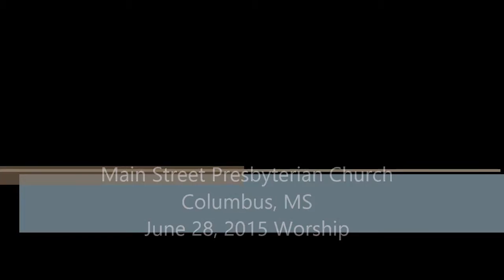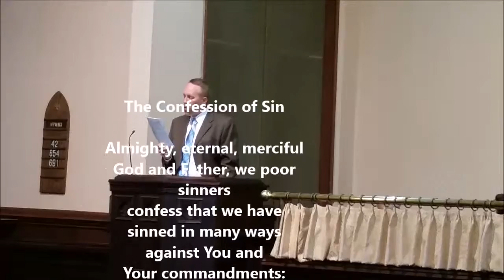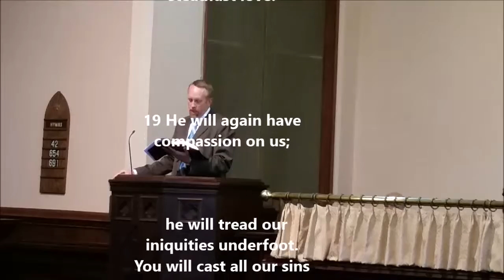Main Street Presbyterian Church, Columbus, MS; Morning Worship Service 06/08/2015 Part 1 (Pre-Sermon)  Speaker: Pastor Todd Matocha.